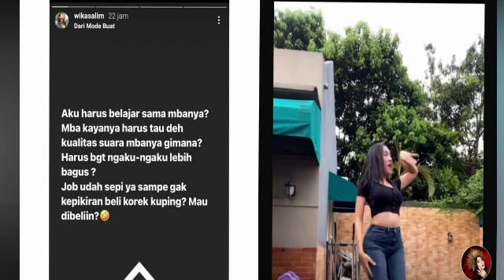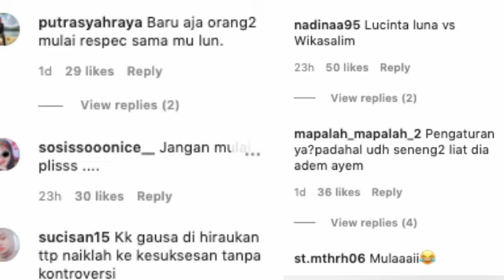LUCINTA BERULAH LAGI, SALING SINDIR DENGAN WIKA SALIM DISOSIAL MEDIA